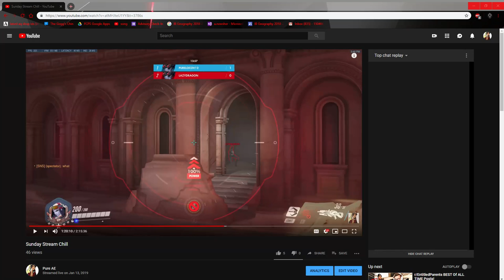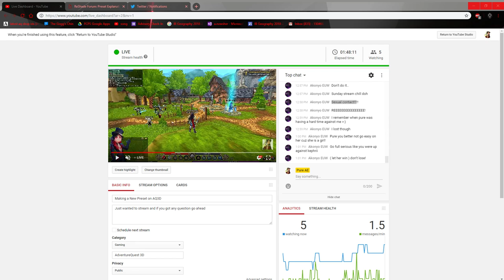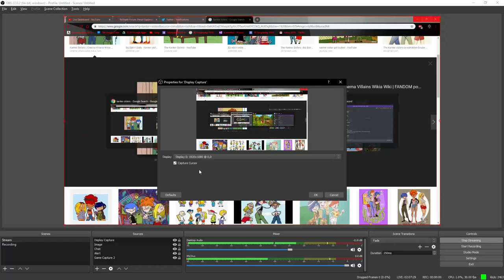Making a New Preset on AQ3D